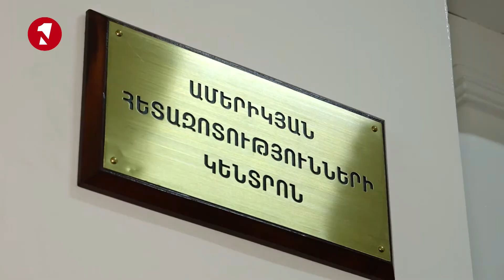ԵՊՀ-ում նոր մագիստրոսական ծրագիրը կնպաստի հայ-ամերիկյան հարաբերությունների ամրապնդմանը․ ԱՄՆ դեսպան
1in.am Armenian News & Analyses.